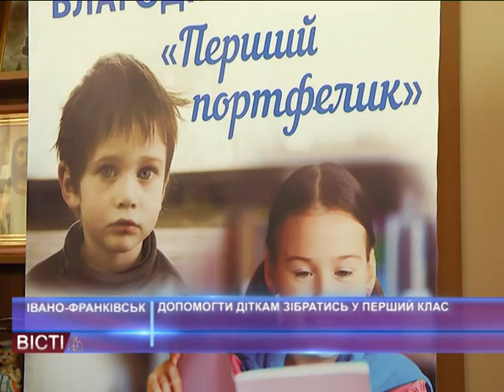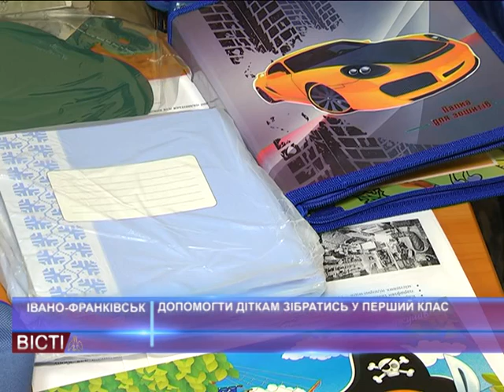Допомогти діткам зібратись у перший клас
Допомогти діткам з багатодітних, малозабезпечених сімей, сиротам ,дітям учасників АТО та переселенцям- головна мета благодійної акції “Перший портфелик” .Старт своєї діяльності доброчинці оголосили 7 серпня, у франківському благодійному фонді “Карітас" . Про потреби людей та допомогу від “Карітасу” дізнавались наші кореспонденти.